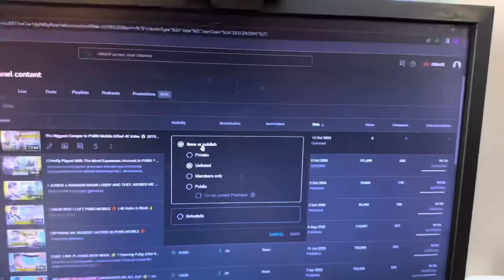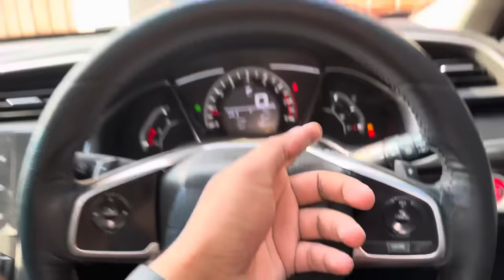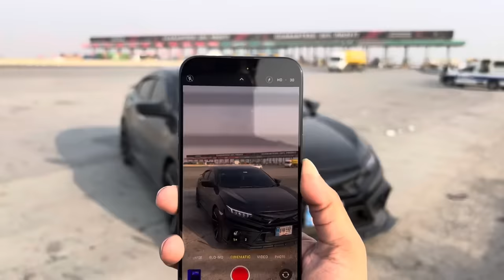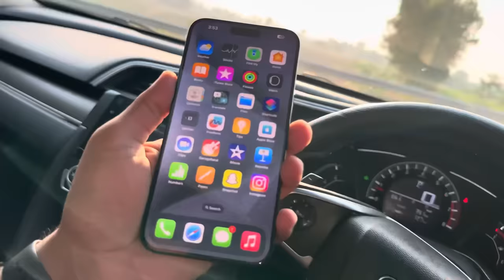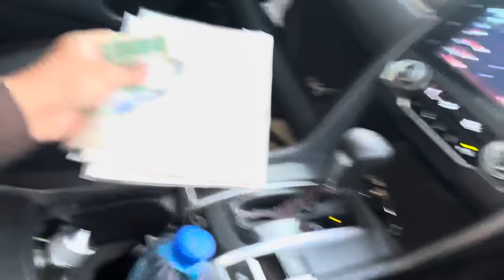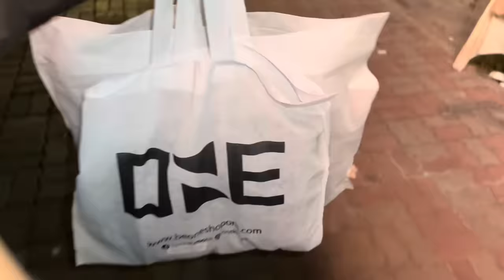My New Super Car Revealed ? 🔥 | Motorway Police Nay 10K Ka Challan kitnay mein Dia ? 😱